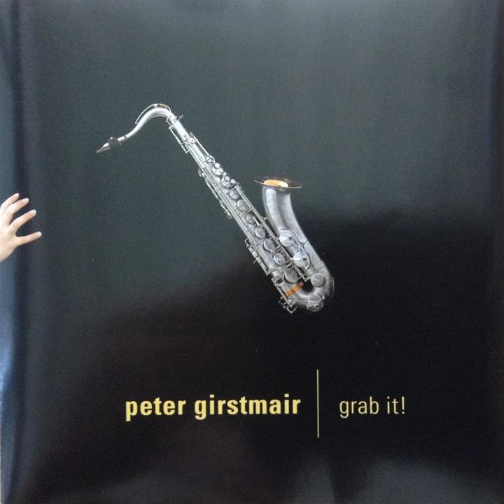Portrait. Solo für Altsaxophon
Portrait. Solo für Altsaxophon · Peter Girstmair

Grab it !

Composer: Jacques Wildberger